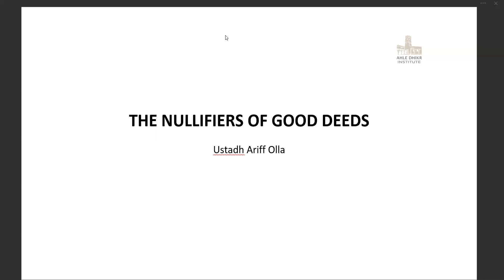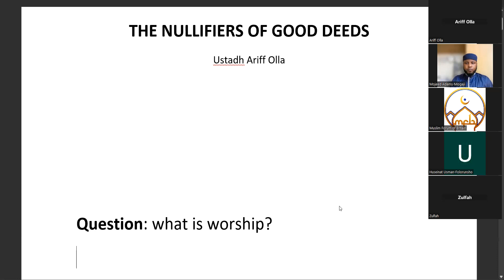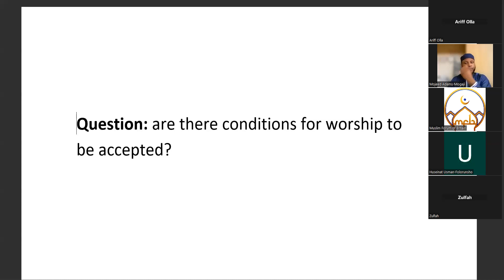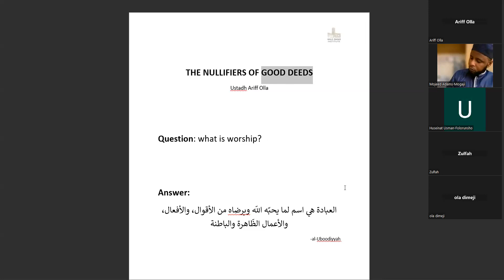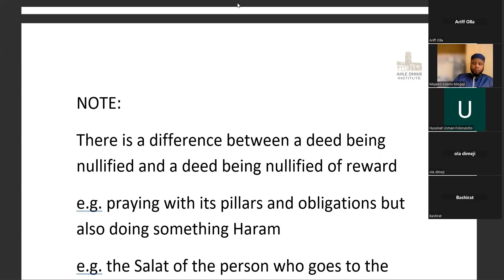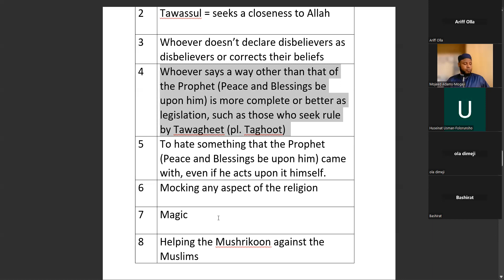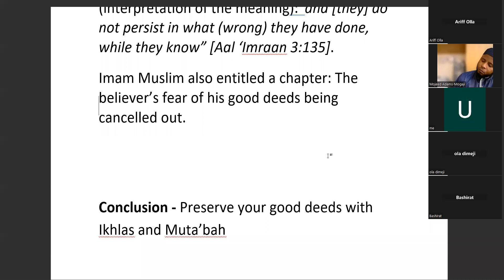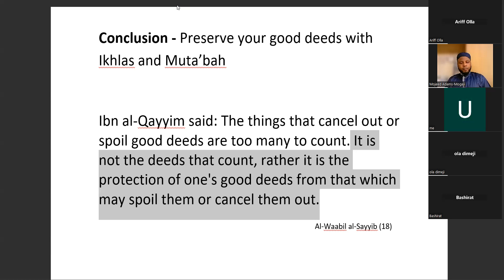Nullifiers of Good Deeds - Ustadh Ariff Olla